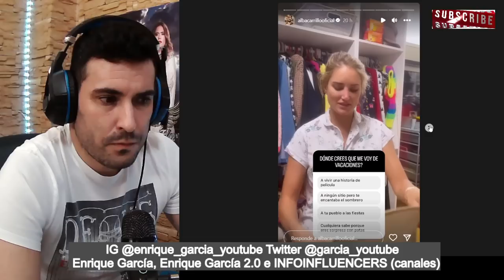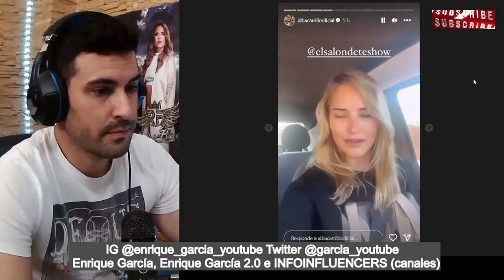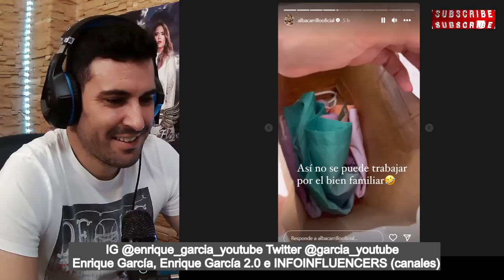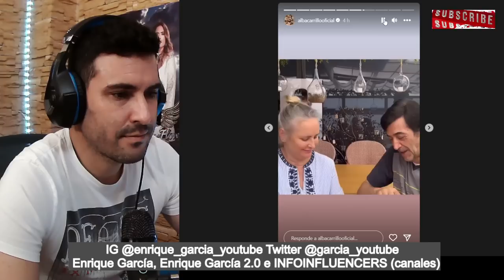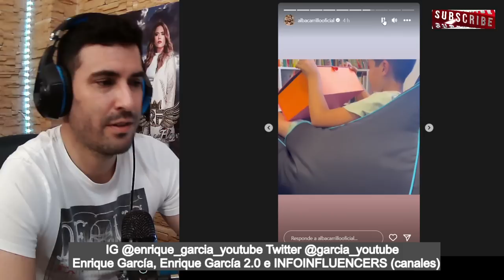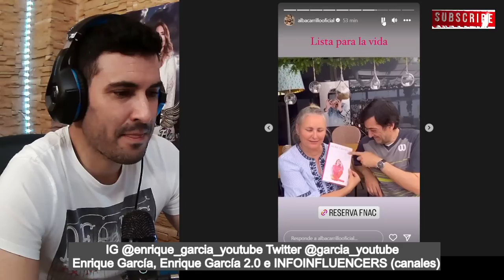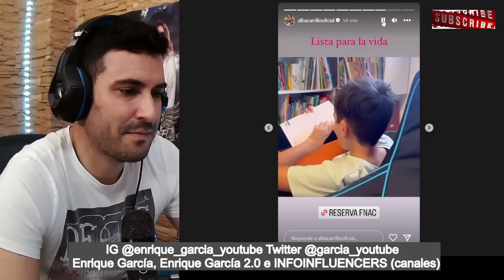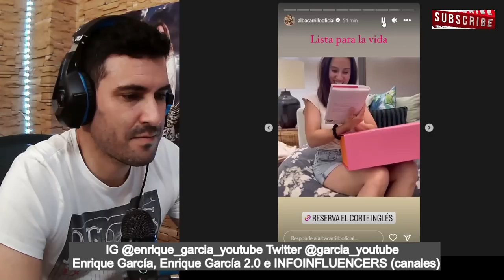🤰🏼Alba Carrillo DESVELA POSIBLE EMBARAZO de ella...